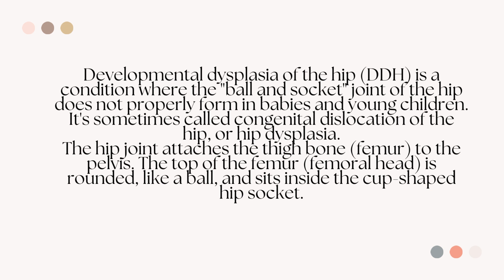developmental dysplasia of the hip (DDH) or hip dysplasia meaning